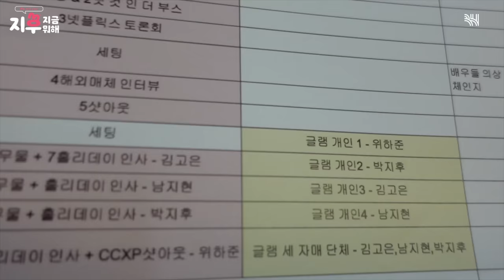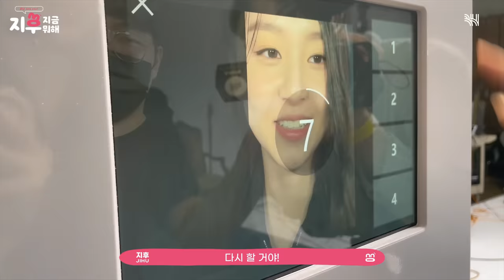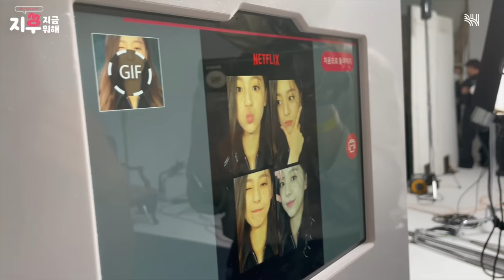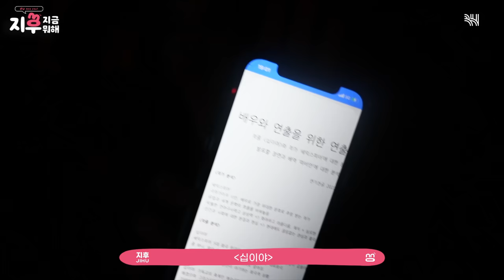(SUB)[지후로그]인혜▶지후▶온조 ☀지후의 슬기로운 부캐생활☀ (feat.막촬, 넷플릭스, 프로필, APAN 시상식)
[지후로그] 인혜▶지후▶온조 ☀지후의 슬기로운 부캐생활☀
(feat.막촬, 넷플릭스, 프로필, APAN 시상식 )

인혜의 마지막 인사👋🏻
지후의 프로필 현장📹
APAN Star Awards 신인 여우상을 수상한 온조까지~!

지후의 슬기로운 부캐 생활 예쁘게 봐주세요💗
다음 [찐_싱가포르_브이로그.mov]도 많관부

[Jihulog] Inhye▶Jihu▶Onjo ☀Jihoo's Wise Secondary Life☀
(feat. Last shooting, Netflix, profile, APAN

Inhye's last words👋🏻
Inju's profile shooting📹
Onjo who won the Best New Actress Awards at APAN Star Awards!

Please enjoy Jihu's wise alternate character life💗
Please look forward to the next episode: [Real_Singapore_VLOG.mov]

Please visit other SNS channels